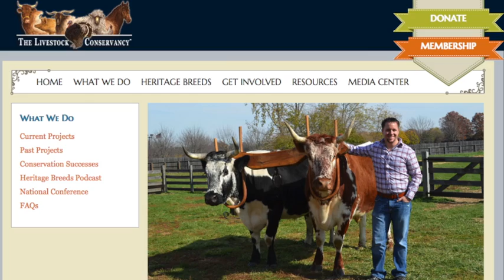Dr. Temple Grandin on Heritage Breed Conservation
Dr. Temple Grandin discusses the importance of protecting genetic diversity in animal  agriculture through heritage breed livestock conservation.